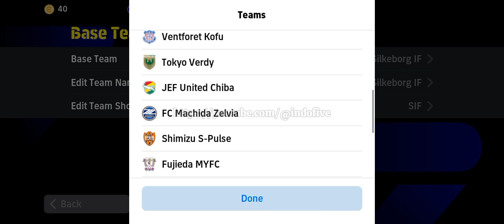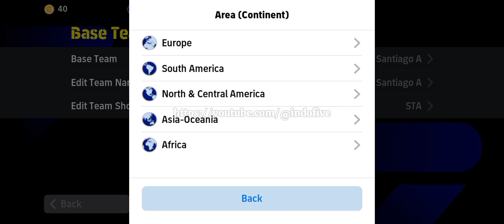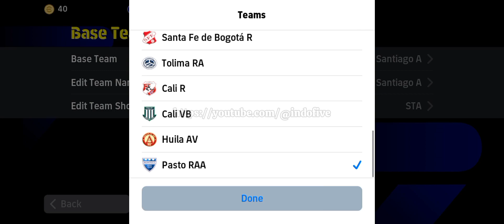Top 5 Formation Update This Week Unique And Rare Position 🔥🔥 Efootball 2024 Mobile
424 formasi efootball 2024
424 formation unique formation in efooball 2024
formation efootball
424 formation best efootball
efootball2024mobile
efootball2024gameplay
4-1-2-3 formation for quick counter
4222 formation unique
4123 formation efootball 2024
4213 formation efootball 2024
efooball formation
mr hr 360
424 efootball
efootball 2024
indofive